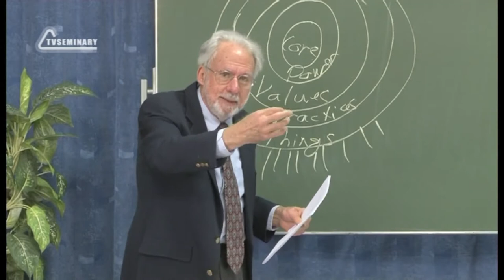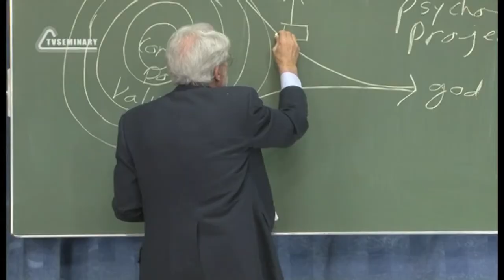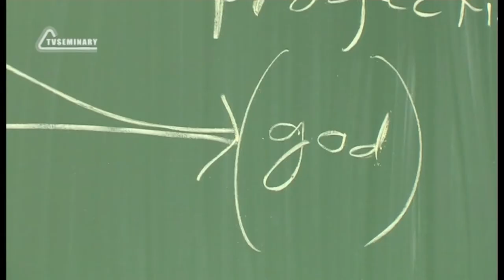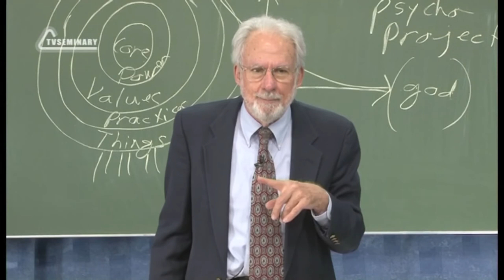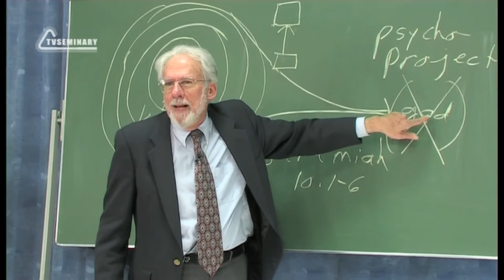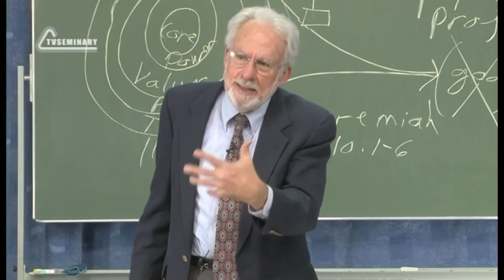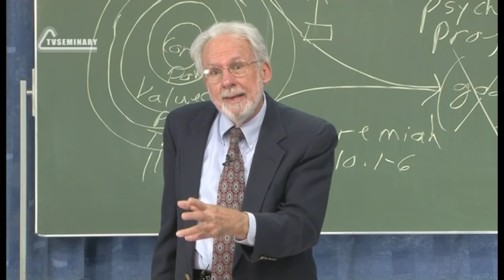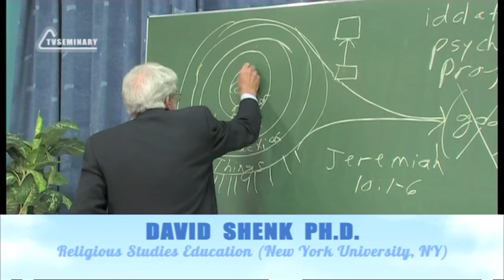A504 Eng 16 The World of Religions The Gospel and the Culture Onion